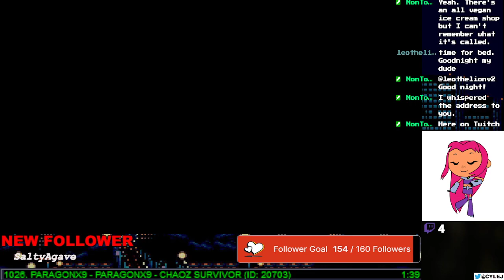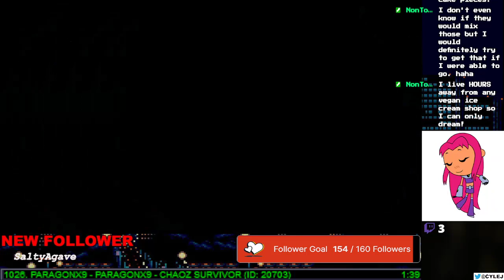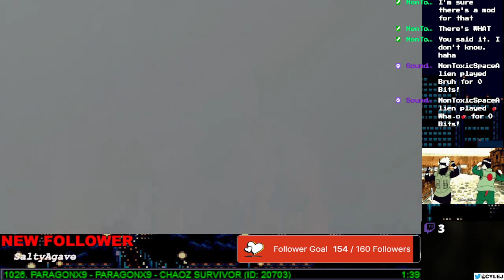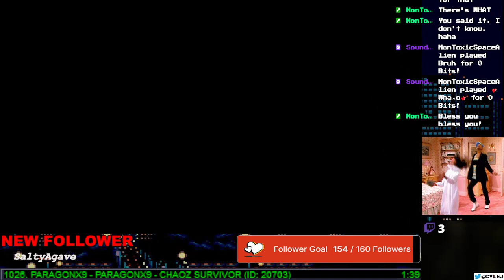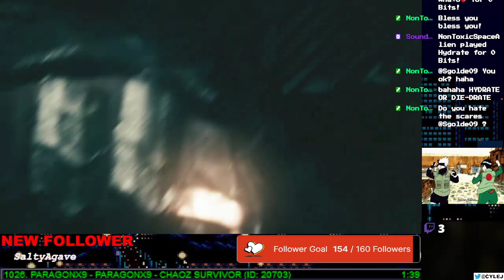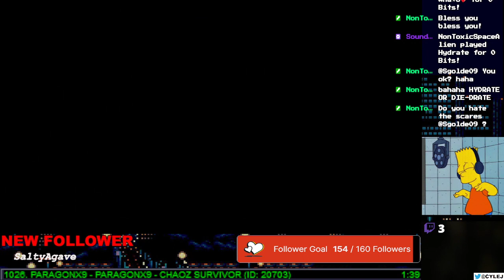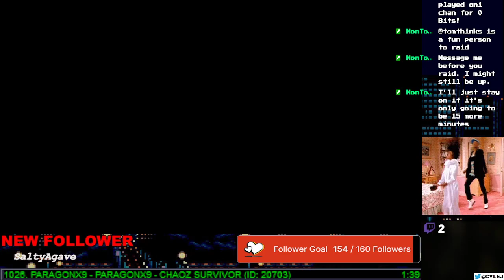Gaming with SMG - Middle-earth: Shadow of War - Part 2